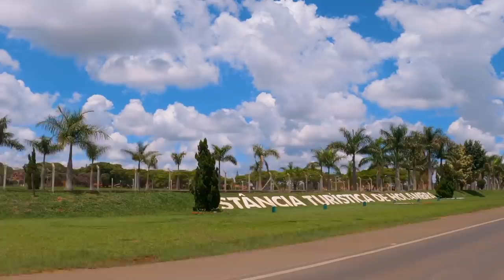Mad Bob - Tarso Marques fez esta Fat Bob Mad Max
Uma Harley Davidson Fat Bob customizada pelo Tarso Marques.
A Fat Bob 2020 já é uma moto que chama a atenção pelo design. Depois da customização feita pelo Tarso Marques, ela virou uma autentica moto Mad Max.
Primeiro rolê do ano e já fomos com 20 motos a Holambra. Rolezinho básico pra esquentar os motores e carregar a bateria.
2021
A Harley Davidson em 2021 vai ser outra. Prevendo fila de espera pra comprar sua Harley zero km.